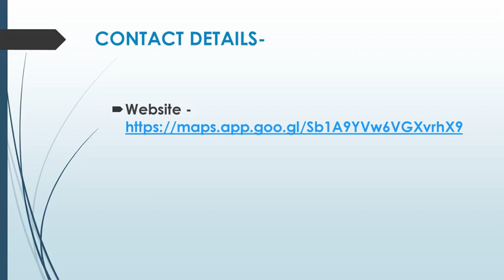Best Rangehood Cleaning in Parramatta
Are you looking for the Best Rangehood Cleaning in Parramatta? Then contact Rapid Oven Cleaning. Whether you need to clean up your oven before your next at-home event or just need to add some youth back into your kitchen, Rapid Oven Cleaning has you covered. Contact them if you need rangehood cleaning, stovetop cleaning, BBQ cleaning, and commercial kitchen cleaning. Priding ourselves on their friendliness.